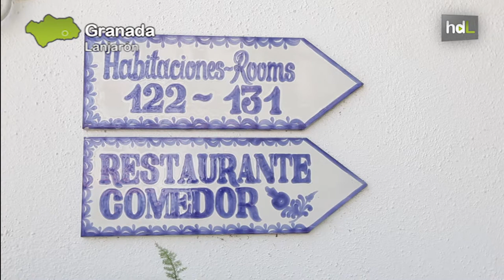HDL Cocina en directo como experiencia turística para los huéspedes de este hotel en Granada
En el Hotel Alcadima, ubicado en el municipio granadino de Lanjarón, quieren que la experiencia que se lleven sus huéspedes no la olviden fácilmente. Junto a ellos, preparan platos típicos de la comarca, se los explican y les enseñan a hacerlos. Una apuesta por la gastronomía de la zona para ofrecer experiencias al turista.